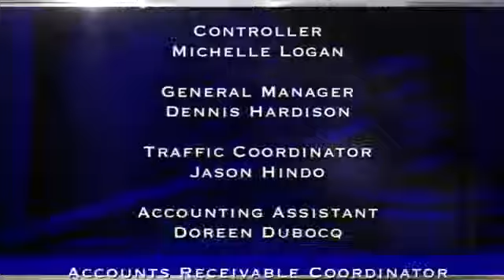Judge Hatchett July 26 2017 Part 1